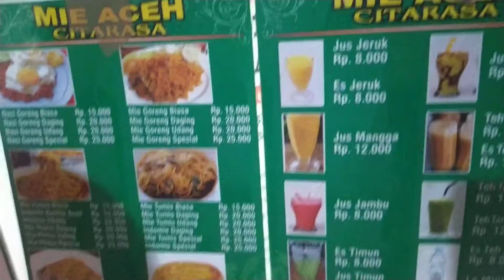Tempat Makan Mie Aceh enak di daerah rawa buaya Jakarta Barat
tempat Makan Mie Aceh enak di rawa buaya cengkareng Jakarta barat, lokasi nya di seberang stasiun rawa buaya, percisnya sebelah bengkel Mobil Rmoda